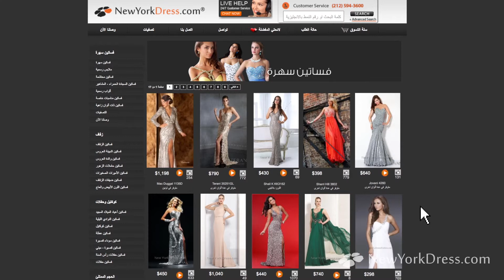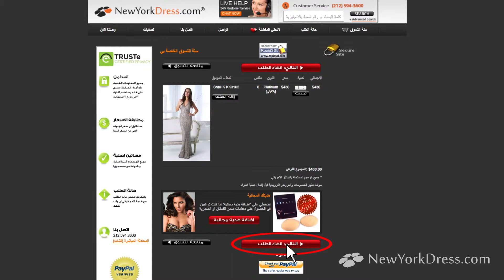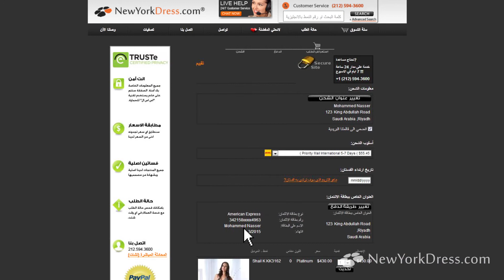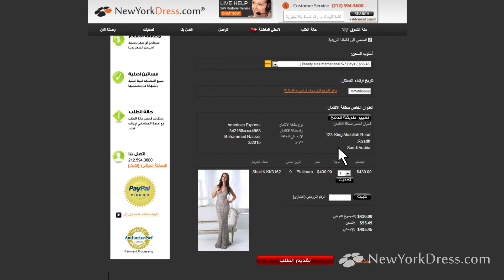تقديم طلب شراء باستخدام بطاقة ائتمان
ان عملية الدفع بواسطة بطاقة ائتمان سريعة، سهلة وآمنة. شاهدي واتبعي هذه الخطوات البسيطة لمعرفة كيفية تقديم طلب شراء مع شركة نيويورك دريس مستخدمة بطاقة ائتمان.
 شكرا لاختياركم شركة NewYorkDress